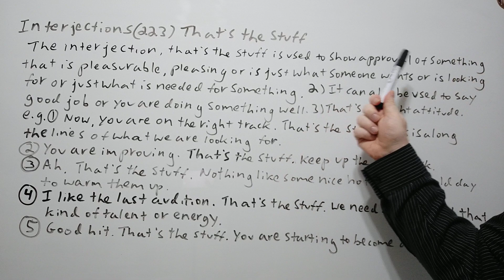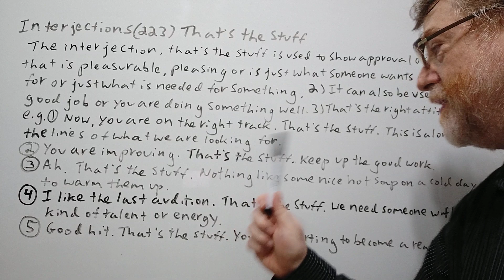That's the Stuff - Interjections (223) Two Meanings - English Tutor Nick P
In this video, we will cover two meanings of this phrase, and give examples of this phrase.